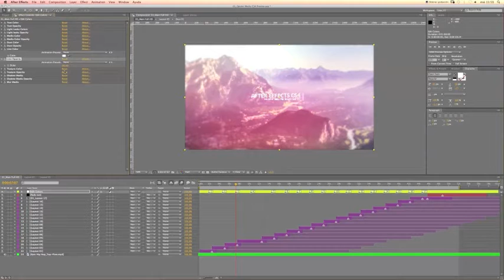Photo & Video Slideshow || free AE template